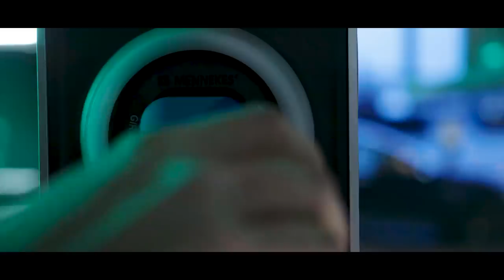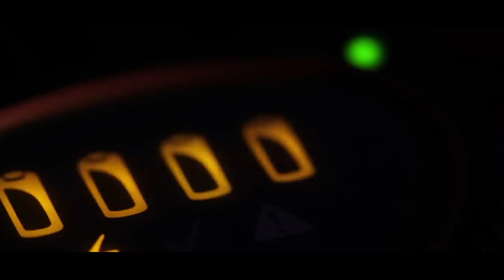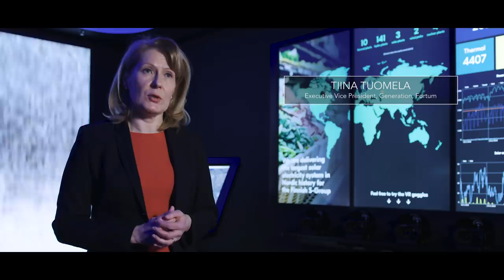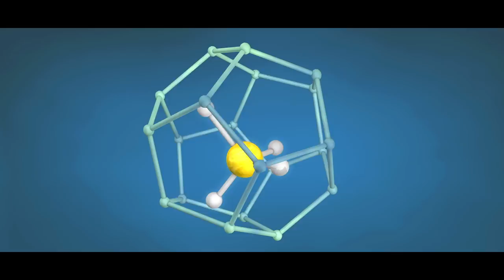Fortum – For a cleaner World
Fortum sees the 2020s becoming the decade of electricity. The Finland-based energy company's mission is to engage its customers and society to drive the change towards a cleaner world. Fortum is well positioned in the ongoing transition in the energy sector towards a decarbonized world. Watch how Fortum is reshaping the energy system.